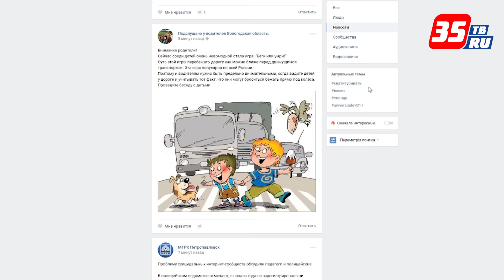Беги или умри: вологжан предупреждают о новой опасной игре подростков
"Внимание родители и водители! Сейчас среди детей очень новомодной стала игра: "Беги или умри!". Суть этой игры перебежать дорогу как можно ближе перед движущимся транспортом. Дошли они уже и до нашего региона. Пока, как сообщают различные ведомства, жертв этой игры в Вологодской области нет.